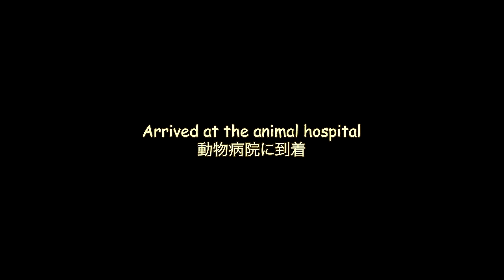Advanced Otter Too Familiar With Hospital [Otter Life Day 910]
We are now in the fifth year of Aty and Ui's health checkups.
Aty and Ui now undergo the examinations without any resistance.
The examination, which at first took two hours, now takes only 30 minutes.
During the physical examination, they undergo various tests such as blood sampling, x-rays, stool and urine tests, and palpation.
Blood tests, in particular, can detect the possibility of infectious diseases, liver disease, renal disease, and neoplastic diseases based on the measured values.
Otters are very prone to kidney disease (kidney stones), making blood and urine tests very important.
Many cases have been reported where an otter suddenly becomes sick one day, and when he goes to the hospital, it is too late to treat him for kidney stones.
I believe that Ui's tumor was also detected and dealt with at an early stage because she was examined at the animal hospital as soon as I noticed anything unusual.

In addition, based on blood test data, Aty and Ui are evaluated once every six months for their dietary habits.
Normally, sweetfish is their staple food and chicken and scallops are their side dishes, but this time they have gained some weight and we decided to increase the proportion of chicken.

You can see how we do our checkups in our past videos, if you would like to watch them as well.

★we are now accepting applications from creators of clipped videos!

The sub-channel has short videos of daily life of about 15 to 60 seconds and unedited long version videos.

Past unedited videos and clipped videos are uploaded in order.

Membership allows you to see unpublished videos, real-time views, exclusive live streamings, and more.

★Camera
iPhone15 Pro